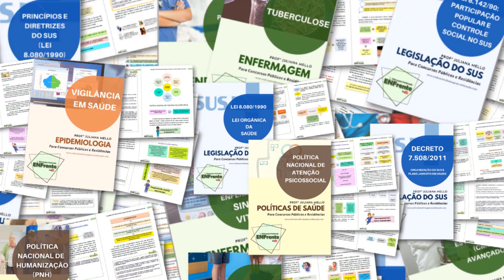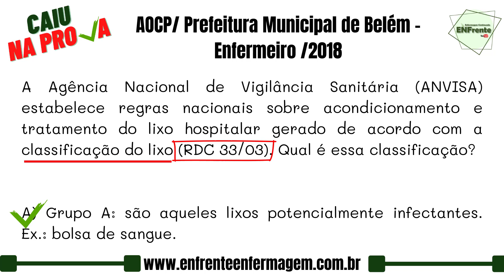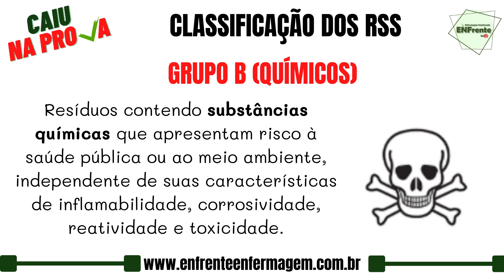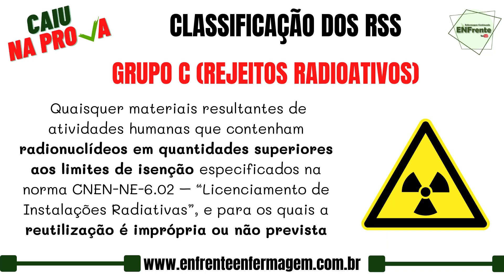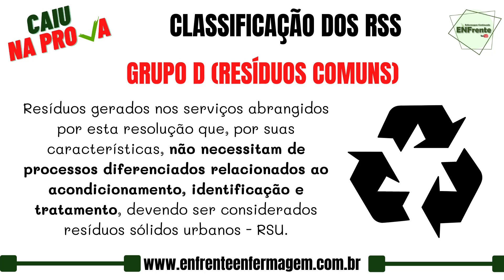Classificação do Lixo Hospitalar (RDC 33/03) - CAIU NA PROVA - AOCP/2018 (Profª Juliana Mello)